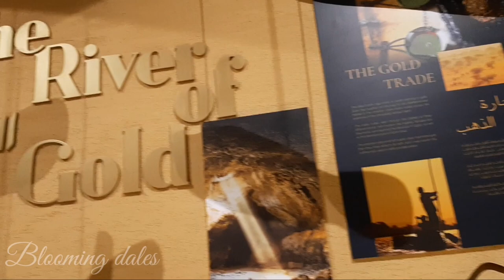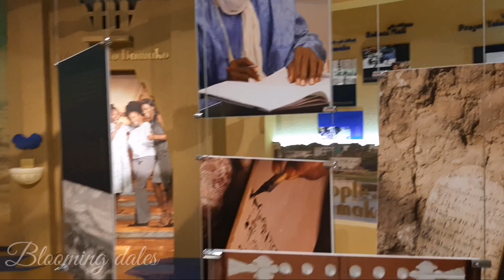expo 2020 Dubai | Mali pavilion expo 2020 | Dubai expo 2021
Expo 2020 Dubai Biggest Pavilions, BIGGEST PAVILIONS IN EXPO 2020 DUBAI

We welcome audience from all over the world. In this channel you can find really eye catching and informative stuff.
Hai
My kids explore the whole 237 pavilions in the world expo 2020 Dubai...
And also uploaded detailed video with explaining all the things inside the pavilion... In their YouTube channel Blooming dales... It's very useful and helpful for other visitors too to know about the pavilions... @Blooming dales